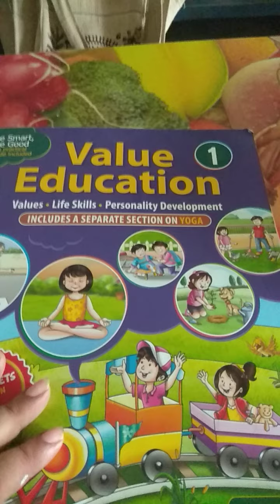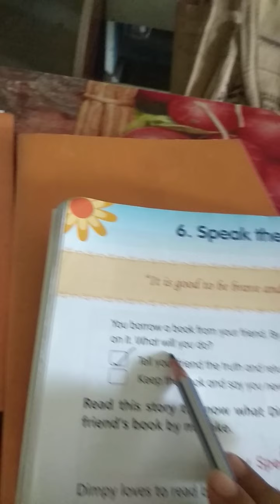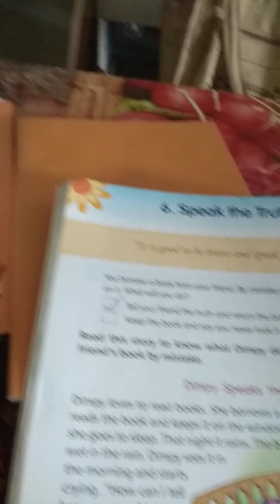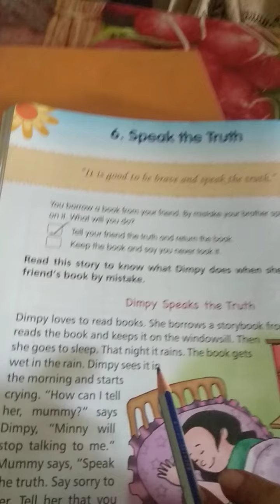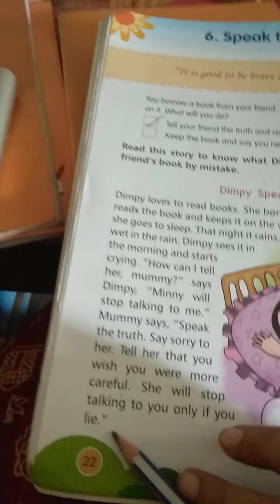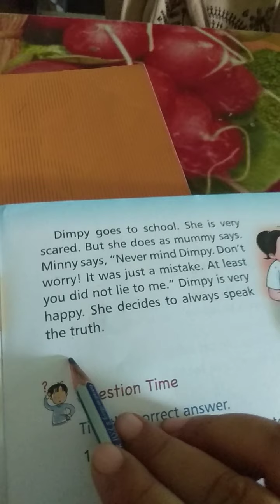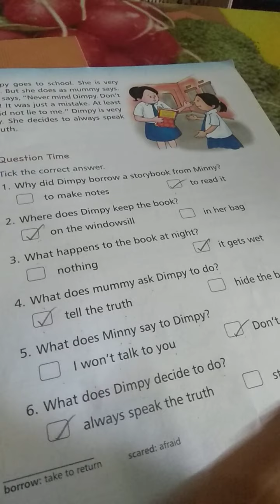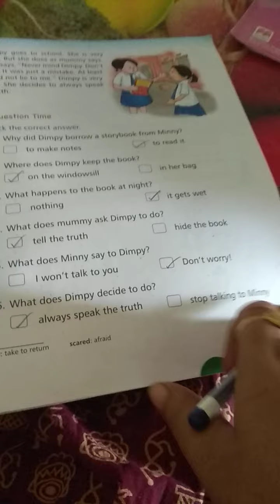L-6 Speak the truth||sub-V.ED.||std-1st